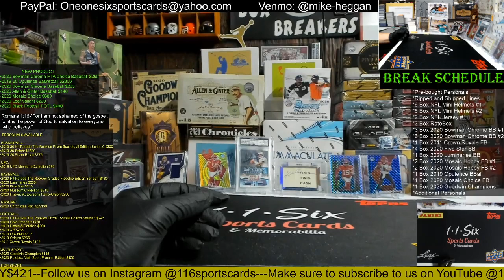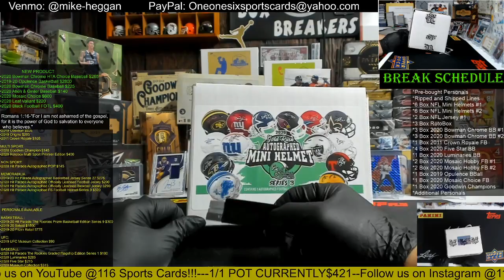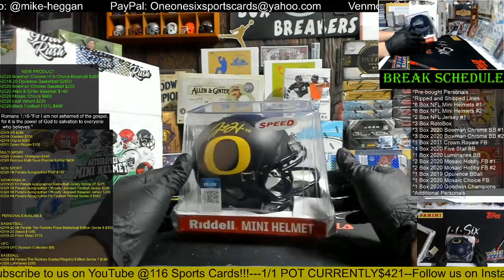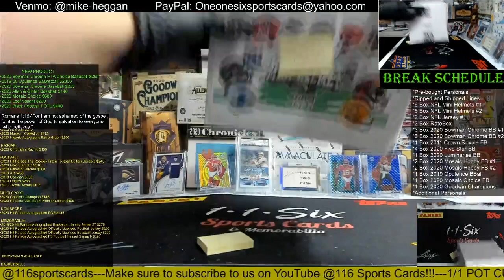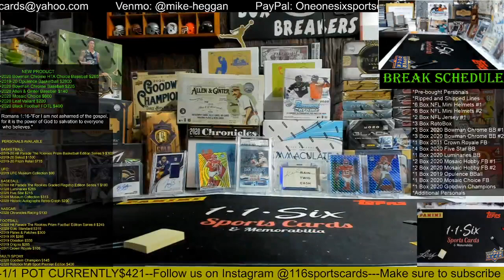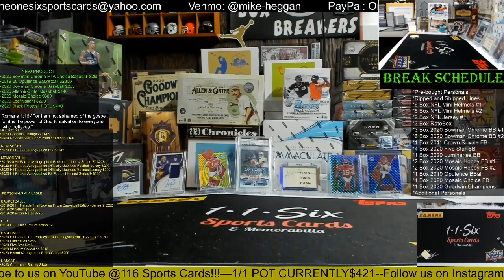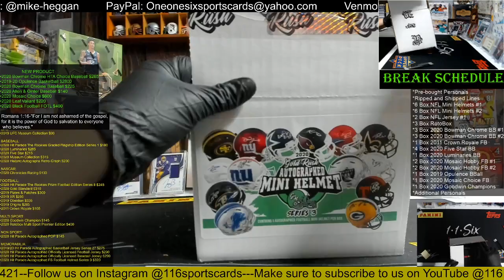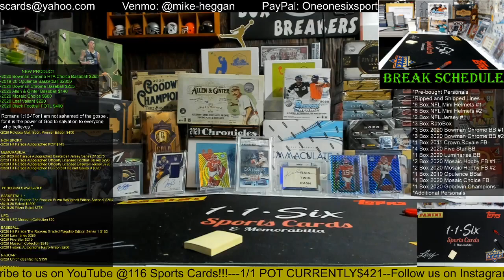2020 Gold Rush Autographed Football Mini Helmets 6 Box 1/2 Case Break #1!!!